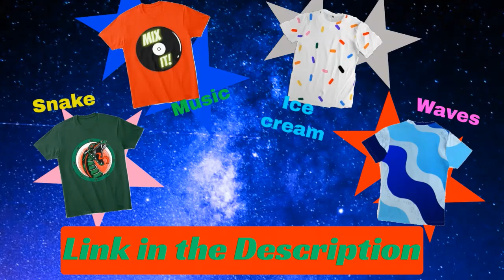Pvz Heroes Pineclones evolving from Molekale, Solar Flare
Pvz Heroes gameplay of pineclones being transformed and evolved from Molekale with the hero solar flare.

If your reading this type in the comments - "hi"